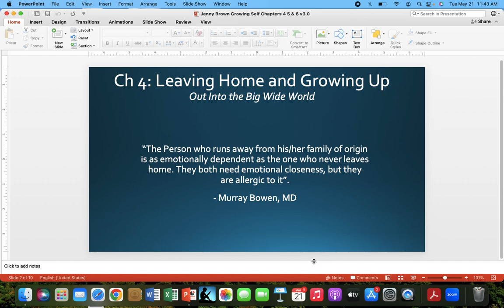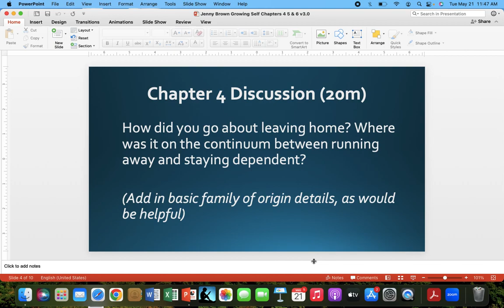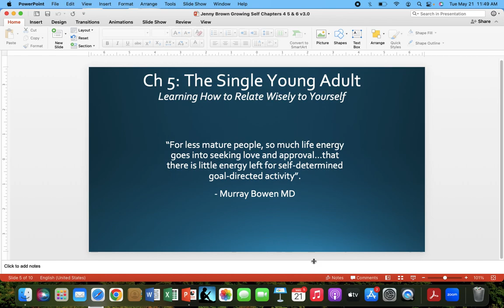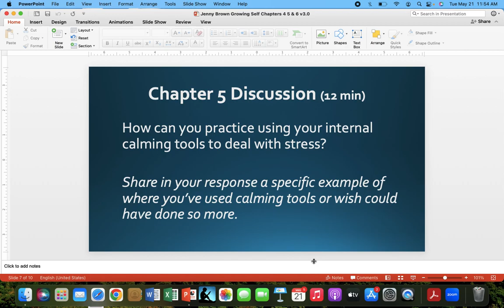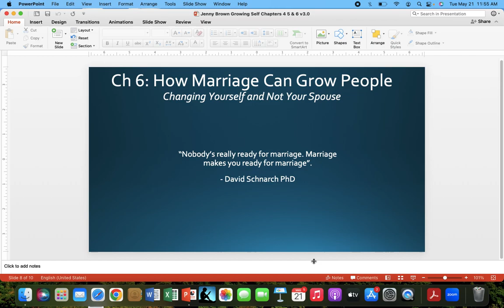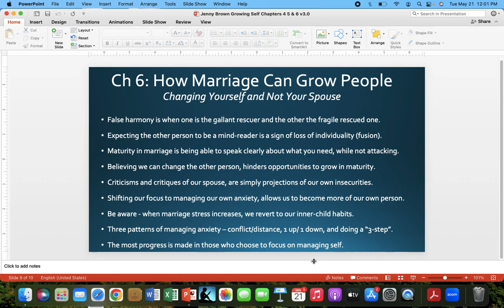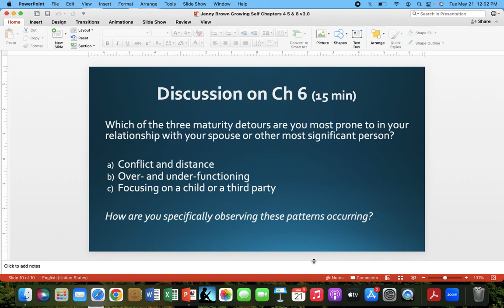Growing Your Self Up. Jenny Brown. Chapters 4 5 & 6.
This video discusses the work that needs to be done on ourselves before we can become leaders in our homes, communities, and places of work. This focuses on the 3 phases of leaving home, being single, and being married.